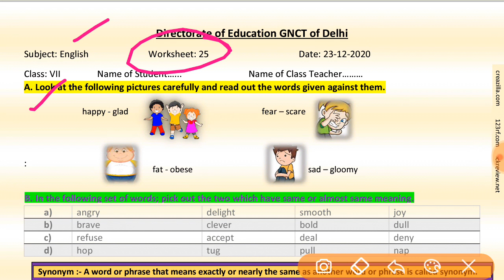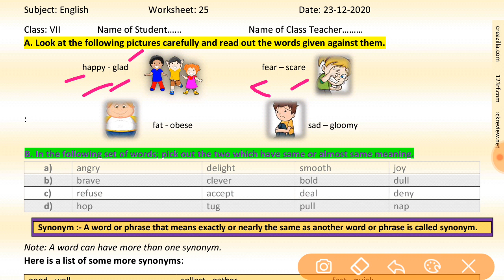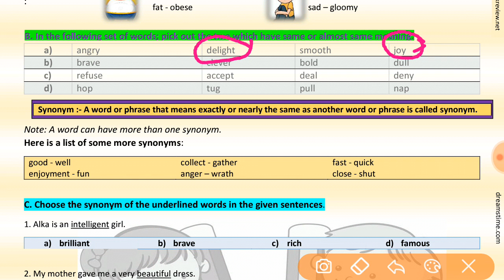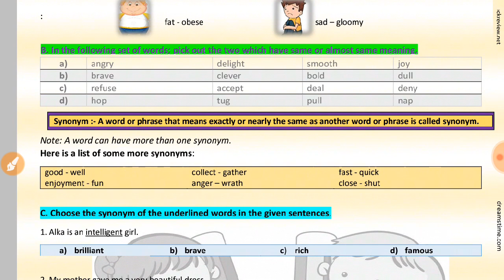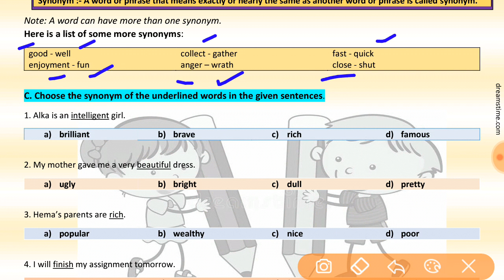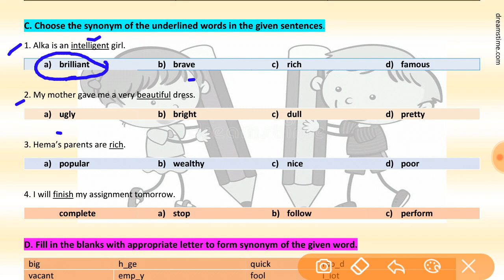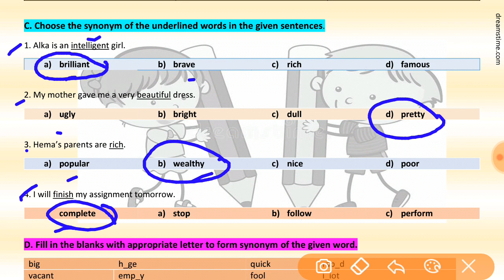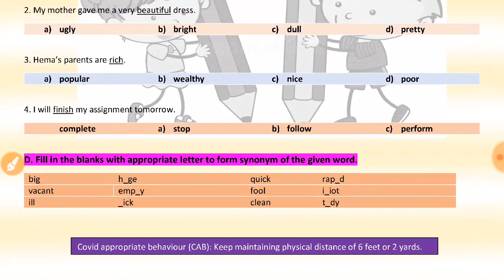WORKSHEET- 25, class- 7, (23/12/2020) ENGLISH- WEDNESDAY: DOE WORKSHEET- 25 class -7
IN THIS VIDEO WE WILL DO WORKSHEET- 25, class- 7, (23/12/2020)   ENGLISH- WEDNESDAY: DOE WORKSHEET- 25 class -7LINK OF PLAYLIST FOR CLASS 6 ALL WORKSHEETS --
organised knowledge,
23DECEMBER English worksheet 25
23DECEMBER class 7 English worksheet 25
23DECEMBER English worksheet 25 class 7
23DECEMBER worksheet 25 English class 7

7 class Worksheet
7 class Worksheet 25
7 class English Worksheet
7 class English Worksheet 25
7class English Worksheet
7 class Worksheet 25 English
7 class English Worksheet 25
7 class English worksheet 25

Doe Class 7 English Worksheet 25
Doe 7 class English Worksheet 25
Doe 25th class English Worksheet25

today Worksheet25
today English Worksheet 25
today class 7 Worksheet 25
today Class 7 English Worksheet 25

Aj ki WorkSheet English
Today's WorkSheet
Today Worksheet

English worksheet25
English worksheet25class7